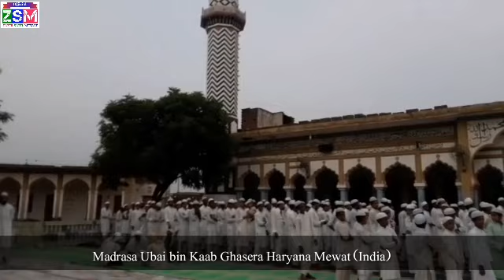Madrasa Ghasera || مدرسہ گھاسیڑہ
مدرسہ ابی بن کعبؓ گھاسیڑہ ہریانہ میوات (الہند) میں صبح کے وقت ترانہ بولتے ہوئے طلبہ
《2019》
ZSM Media House
Also Visit Our Facebook & Telegram

Page : Facebook.me/zakirsahilmewat

Telegram.me/ZSMMediaHouse

Islamic Channel - This Channel include Tilawat e Qur'aan, Bayan , Tafseer, and Hamd, Naat & Najm  From different Ulama's & students.